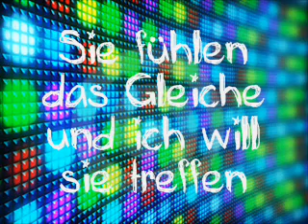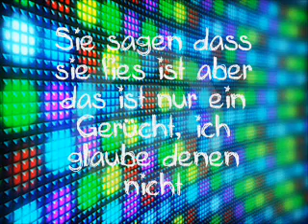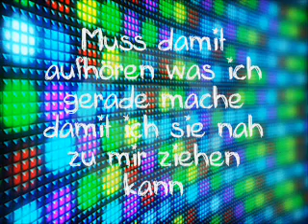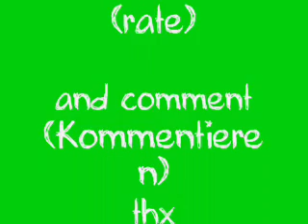David Guetta feat Akon - Sexy Bitch deutsche Übersetzung by MeLookThatsMe